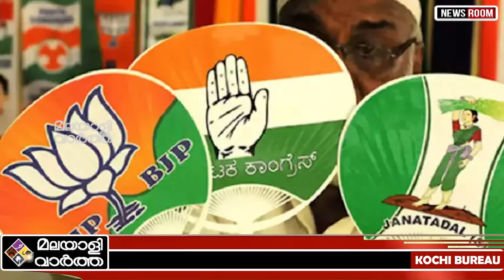ഇതൊക്കെയെന്ത് !! |Karnadaka election result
മലയാളി വാർത്ത തത്സമയം നിങ്ങളുടെ വാട്ട്സ്ആപ്പിൽ ലഭിക്കാൻ ഈ ലിങ്കിൽ ജോയിൻ ചെയ്യൂ